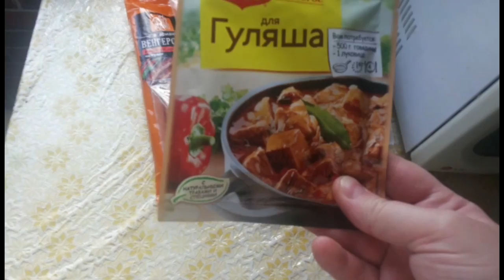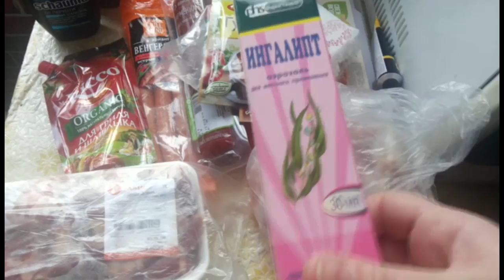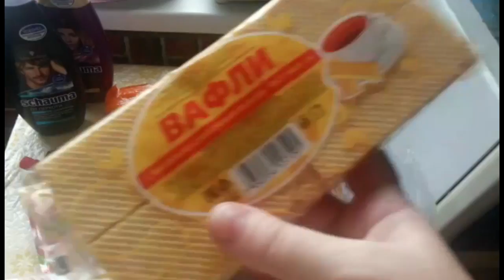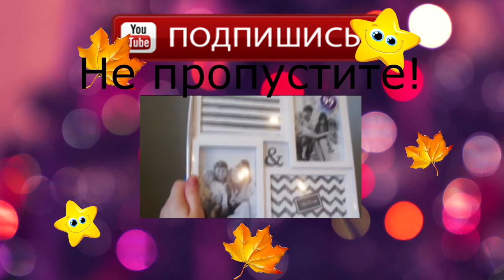VLOG/Аномалия природы-ЗИМА В ОКТЯБРЕ/Покупки из FIX PRICE/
Добро пожаловать на мой канал!!!Меня зовут Елена,мне 34 года,у меня трое сыновей-"богатырей",старшему-15лет,а младшим-двойняшкам по 4 годика.С нами не соскучишься,всегда весело и интересно,присоединяйтесь!!!Видео будет выходить-через день...